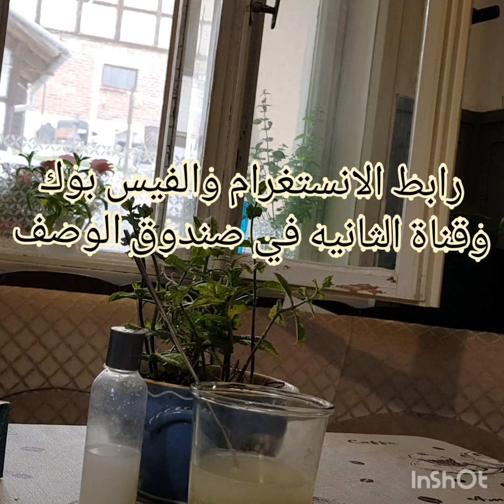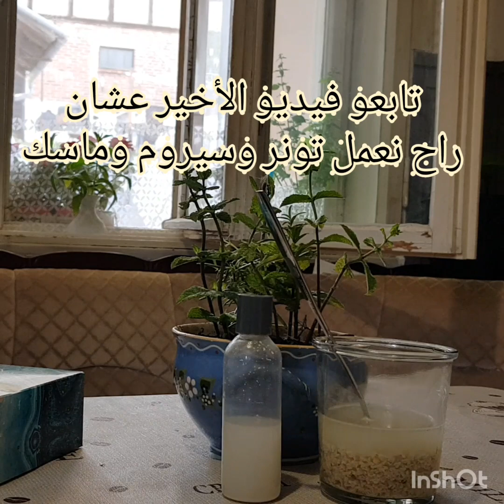حابه تكوني دائما متألقة جربي ماسكات الشوفان تعالج اصعب التجاعيد والتصبغات تونر وسيروم وماسك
رابط الانستغرام